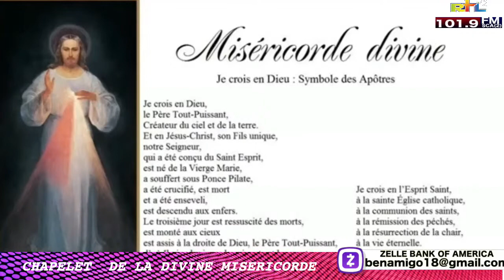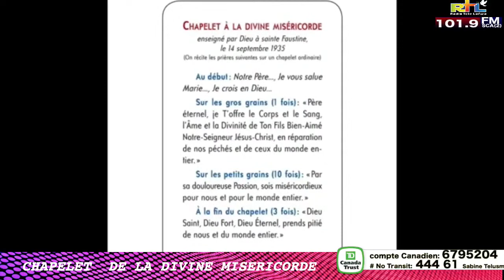CHAPELET DE LA DIVINE MISERICORDE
RADIO TELE LAFWA
PRESENT: CHAPELET  DE  LA  DIVINE  MISERICORDE
I  DON”T  OWN  ANY  COPYRIGHT  TO  THRSE  SONGS